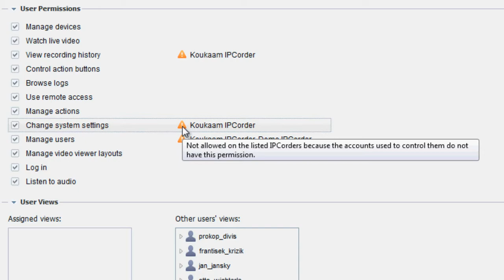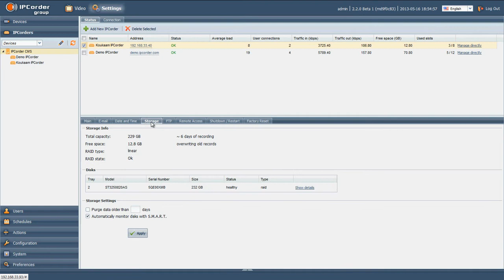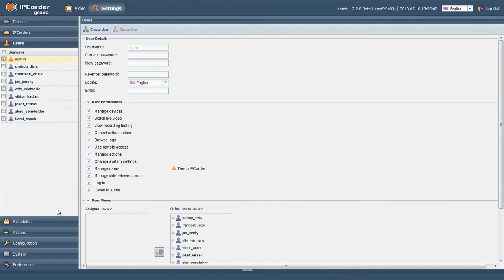IPCorder Group CMS by KOUKAAM - how to set up users permissions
Tutorial video  - how to set up users rights and permission on IPCorder Group CMS.